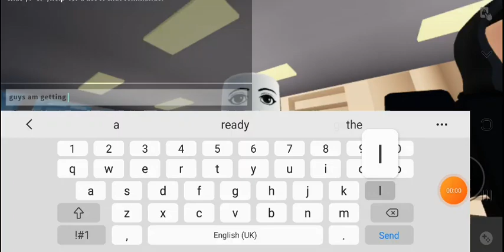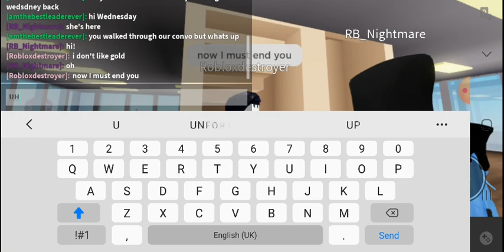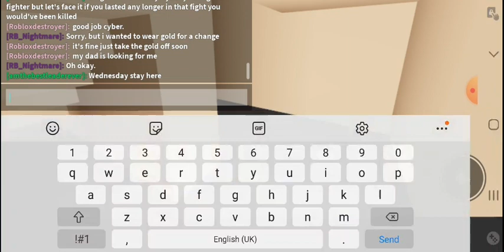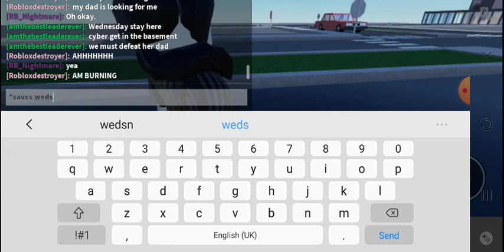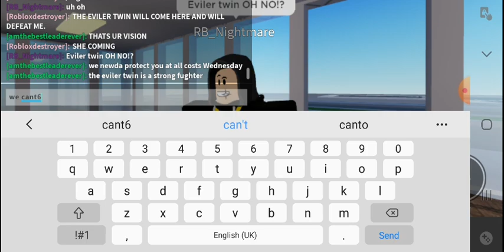Cyber Vs Wednesday